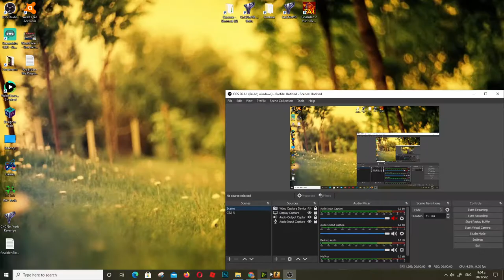CS:Go - Counter Strike Gameplay PC HD